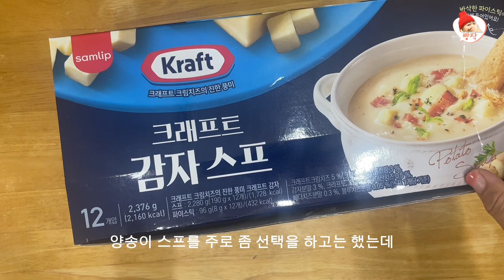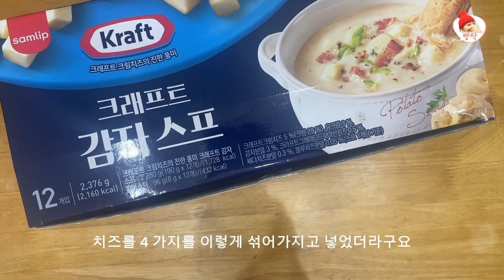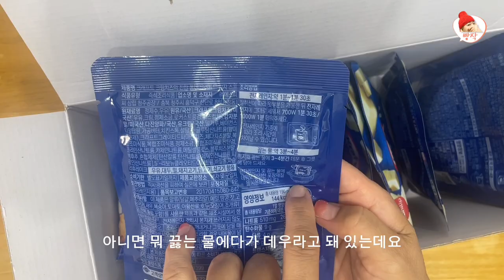캡컷으로 편집해 본 크래프트 감자스프 리뷰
파이스틱이 들어 있는 그래프트 감자스프를 맛보았습니다.
코스트코에서 12개 한박스 구입했고, 잘 먹고 있습니다.